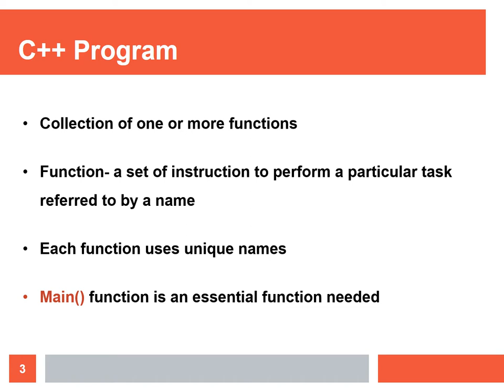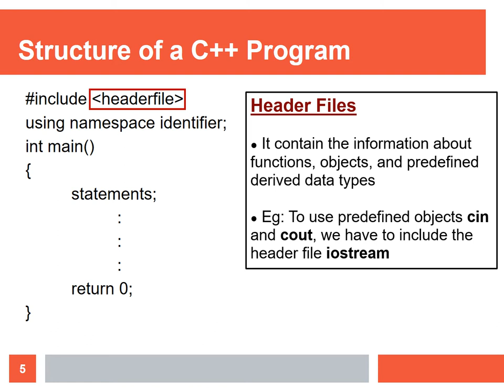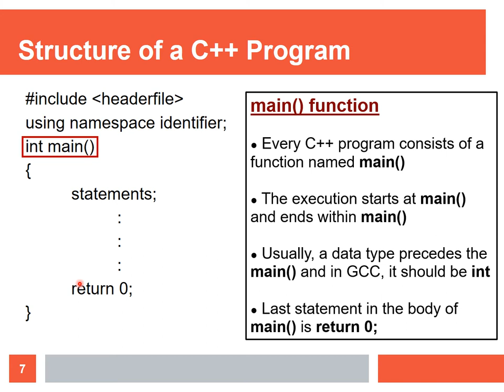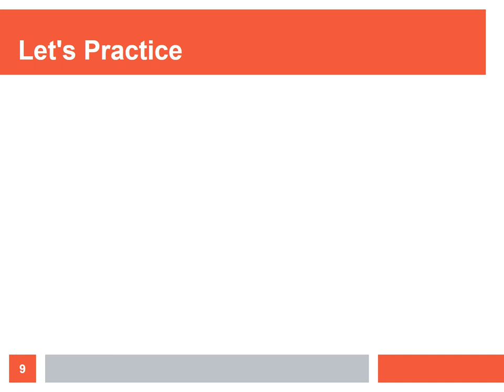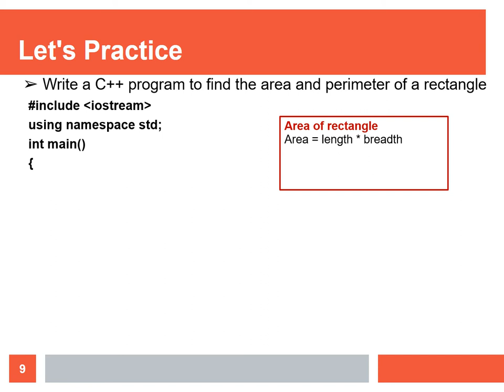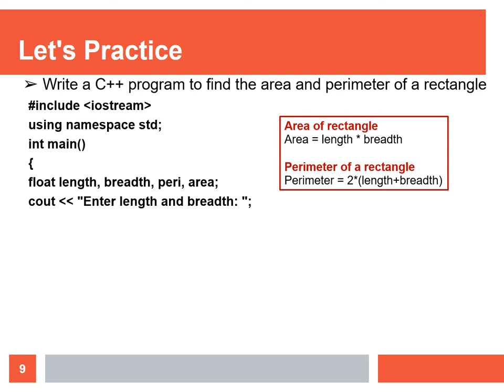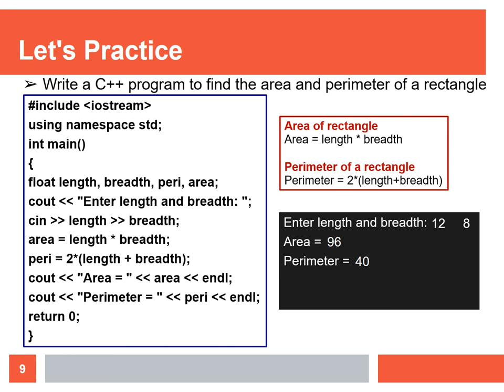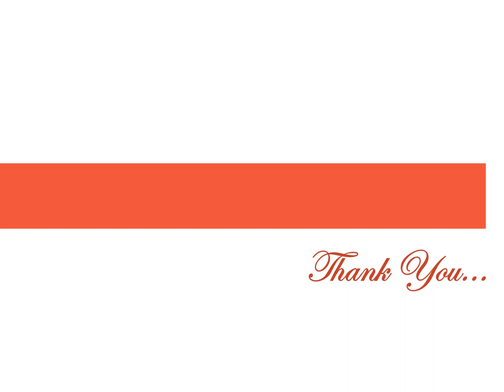Structure of C++ Program || Review of C++ Programming || Malayalam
A class on Structure of C++ Program for Plustwo Commerce students based on SCERT syllabus.

PLUS TWO COMMERCE || COMPUTER APPLICATION || CHAPTER 1 || REVIEW OF PROGRAMMING || PART 3